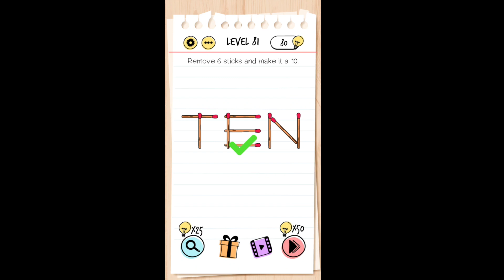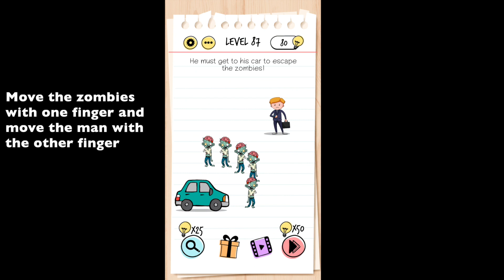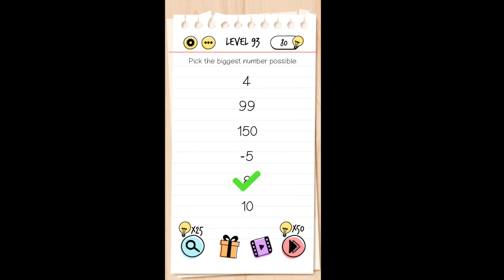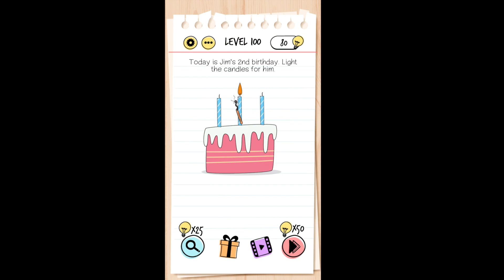Brain Test Tricky Puzzles Level 81-100 Walkthrough Solution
Level 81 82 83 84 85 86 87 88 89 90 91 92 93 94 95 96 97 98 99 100